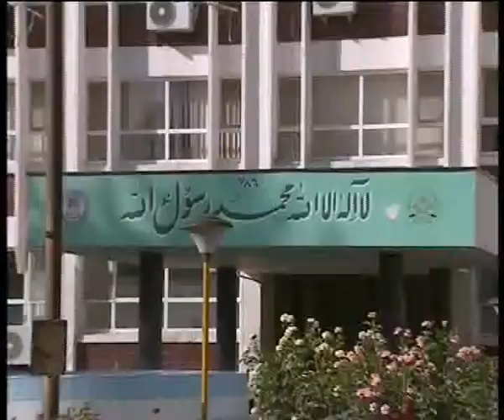KABUL NEWS 30 NOV 2014 PASHTO